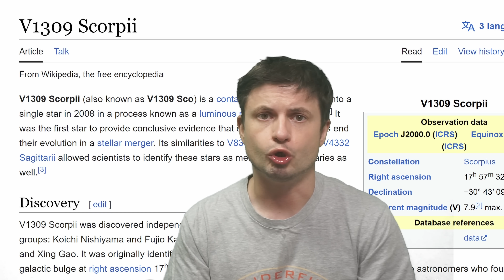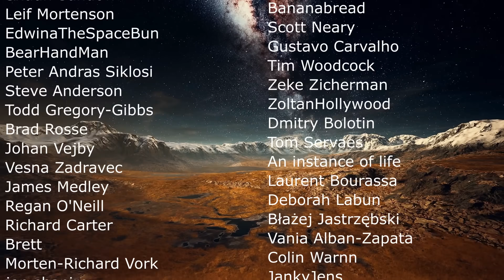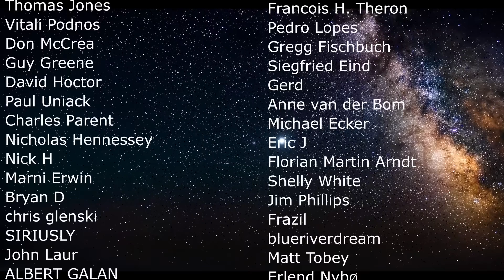JWST Solves a Mystery of a Star That Vanished In 2015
Hello and welcome! My name is Anton and in this video, we will talk about a solution to a mystery of a vanishing star from another galaxy
0:00 Disappearing stars
1:05 Star from 2007 that is still a bit surprising
2:20 Where is this star?
3:40 Initial explanation was supposed to solve a physics mystery
4:30 Red supergiant problem
5:55 JWST Observations see a completely different story
7:05 This is actually a star collision - red luminous nova